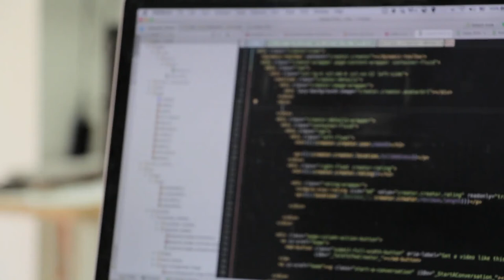Free stock videos | Blurred coding | Free stock footage | No Copyright Video | Royalty free videos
Free Stock Videos | Free Commercial Footage | No Copyright Video | Can Be Re-uploaded To Youtube | Royalty free videos
100% FREE STOCK HD Footage -  Free Commercial Use!!
                                                           No Copyright!!